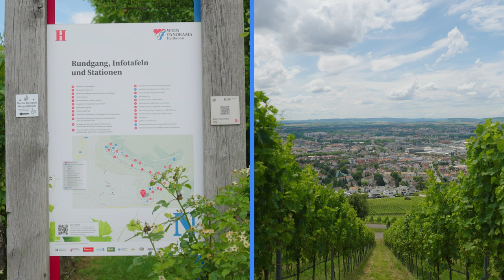Wein Panorama Weg am Wartberg – Heilbronner Käthchen Tipp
Käthchen-Tipp: Wein Panorama Weg Heilbronn

Entdecke mit uns den Wein Panorama Weg am Heilbronner Wartberg! ☀️ Wandere durch die Weinberge, genieße den Ausblick und lerne alles über den Weinbau.  Am Martin-Heinrich-Wengerthäusle kannst du dann bei einem Glas Wein entspannen.